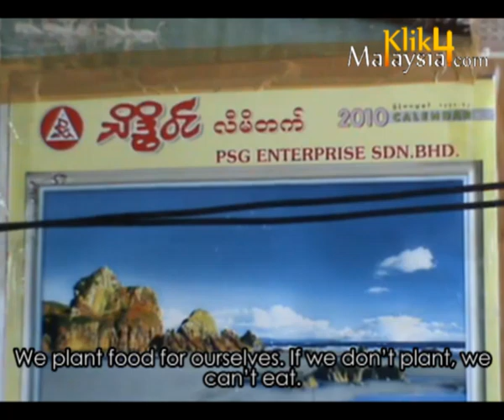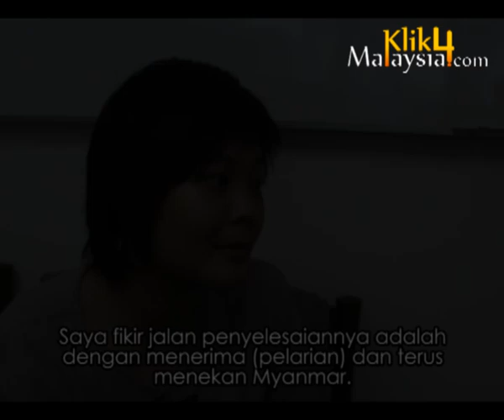Life and Times of Burmese Refugee Families in Malaysia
Unwanted and unwelcomed by their own government and often being subjected to constant harassment, the Burmese ethnic Karen minorities were forced to flee their village and braved the jungles to escape into neighbouring countries such as Thailand and Malaysia.